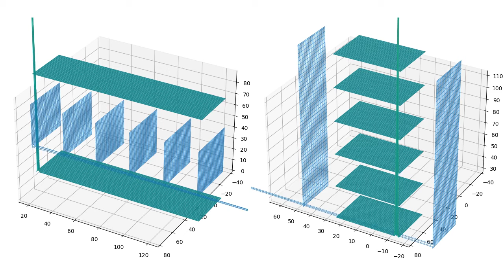3次元版の波。自由端反射のpythonプログラム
これは立方体の中を伝わる波です。右のグラフを倒したものが左のグラフです。3次元にすることは簡単だが、どこがどこへ伝達したかが分かるように表現するのが難しい。
試行錯誤の末、この形にしてみたが、これでも分からないと思います。。
これは慣性と伝達の単純処理を繰り返す、自由端反射のpythonプログラムです。
仕組みは1次元版と2次元版に記載しています。

ソースリストは以下の通り。

--- ここから ---
import matplotlib.animation as animation

X_SU = 140
Y_SU = 40
H_SU = 44 #3+8*BLK  # 11+8xn 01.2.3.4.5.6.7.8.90

fig = plt.figure(figsize = (12.8, 7.2))
ax = fig.add_subplot(121, projection="3d")
ax2 = fig.add_subplot(122, projection="3d")

plt.subplots_adjust(left=0, bottom=0, right=0.99, top=1, wspace=0.01)

x, y = np.meshgrid(range(0,X_SU),range(0,Y_SU))
hx, hxh = np.meshgrid(range(0,X_SU),range(0,H_SU))
hy, hyh = np.meshgrid(range(0,Y_SU),range(0,H_SU))
z = np.full((H_SU,Y_SU,X_SU),0.0)

z1 = z.copy()
k = z.copy()
z[2,-2,2] = 20.0 * Y_SU*2 # 左下端

def update(i):
    global z,z1,k
    print(i)
    z[:,0,:] = z[:,1,:]
    z[:,-1,:] = z[:,-2,:]
    z[:,:,0] = z[:,:,1]
    z[:,:,-1] = z[:,:,-2]
    z[0,:,:] = z[1,:,:]
    z[-1,:,:] = z[-2,:,:]
    for ih in range(1,H_SU-1):
        for ix in range(1,X_SU-1):
            for iy in range(1,Y_SU-1):
                z1[ih,iy,ix] = (np.sum(z[ih,iy-1:iy+2,ix]) + z[ih,iy,ix-1] + z[ih,iy,ix+1] + z[ih-1,iy,ix] + z[ih+1,iy,ix])/7 + k[ih,iy,ix]
    if i GT 6:  # GTは不等号に置き換えること (youtubeは不等号を許可していないため)
        k = z1 - z
    ax.clear()
    vminmax = np.max(z)

    ax.plot_surface(x, y, z[1], cmap="viridis", vmin=-vminmax, vmax=vminmax)

    H2 = H_SU*2
    ax.plot_surface(x, y, z[-2]+H2, cmap="viridis", vmin=-vminmax+H2, vmax=vminmax+H2)

    X5 = int(X_SU/10)
    ax.set_zlim(0,H2)
    ax.set_xlim(X5,X_SU-X5)
    ax.set_ylim(Y_SU*2,-Y_SU)

    ax2.clear()

    ax2.plot_wireframe(z[1]-int(H_SU*0.5), y, x, linewidth=0.5)

    ax2.plot_wireframe(z[-2]+int(H_SU*1.5), y, x, linewidth=0.5)

    H2 = int(H_SU*0.5)
    ax2.set_xlim(H2+H_SU,-H2)
    ax2.set_zlim(X5,X_SU-X5)
    ax2.set_ylim(Y_SU*2,-Y_SU)

    z = z1.copy()

ani = animation.FuncAnimation(fig, update, interval=120, blit=False, save_count=400)
ani.save("nami3d_fe_2scr.mp4")
plt.show()
--- ここまで ---